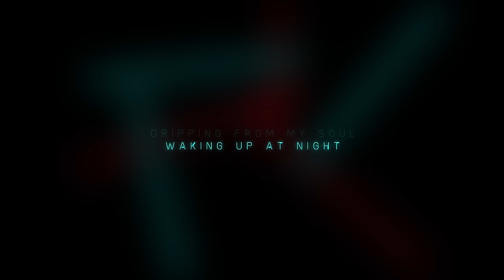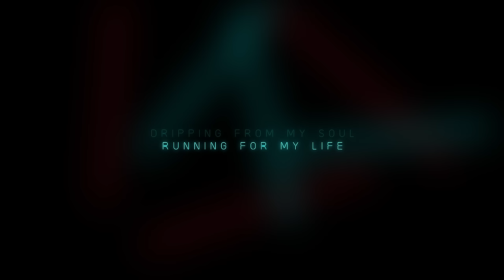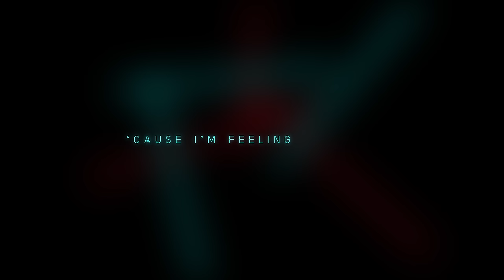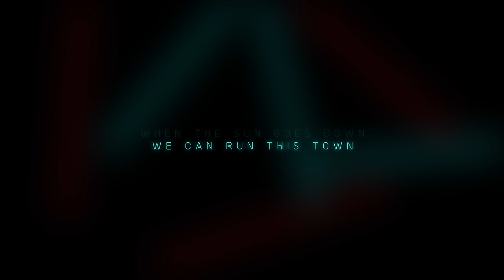Daniel Johns - I Feel Electric Feat. Moxie Raia (Official Lyric Video)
Former @silverchair frontman @DanielJohnsHQ   releases lyric video for ‘I Feel Electric Feat. @moxieraia’ from his new record FutureNever, out now via BMG.

Join Dan’s mission to create a better future for people and animals via FutureNever Fund